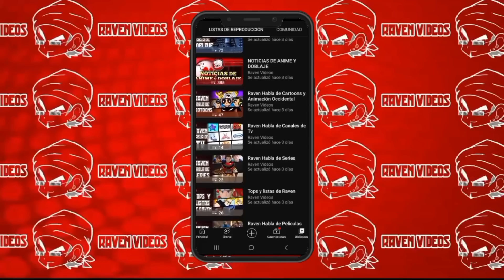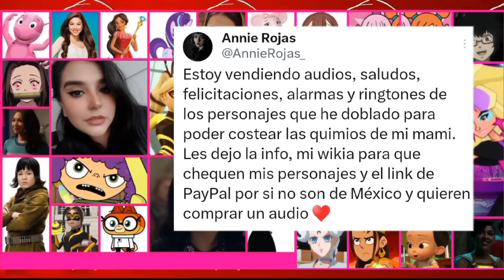Noticias De ANIME Y DOBLAJE con RAVEN VIDEOS | Semana 24 de ABRIL de 2023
El resumen de las noticias más importantes de anime y doblaje latino de la semana!!

◇Apoyo Directo:
 • Membresía del canal:

00:00 Introducción
00:59 Nuevos Animes estrenos y trailers
05:25 Nuevas Temporadas y películas relacionadas a Anime
09:42 Espacio Publicitario
12:00 Anime en Tv
13:45 Animes en Hbo max y crunchyroll
16:46 SORPRESAS DE ANIME ONEGAI
20:34 Cierre y Agradecimientos